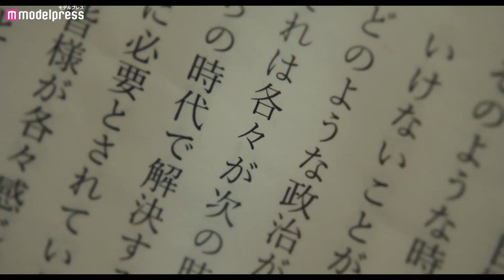“秘書”窪田正孝＆赤楚衛二、“議員候補”宮沢りえの暴走に冷めた目線 映画「決戦は日曜日」本予告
【アンケート調査中📝】
今最も影響力があると思うクリエイターを教えて下さい！

俳優の窪田正孝が主演する映画「決戦は日曜日」（2022年1月7日公開）の本予告映像が解禁された。

主演を務めるのは数々のヒット映画・ドラマに出演し、2020年NHK連続テレビ小説「エール」で名実ともに国民的俳優となった窪田。そつなく仕事をこなすが政治への熱意は今やない、衆議院議員・川島昌平の私設秘書・谷村勉を演じる。そして、突然父の地盤を引き継ぎ、仕方なく出馬することになった…といいながらも実はやる気満々。世間知らずなご令嬢・川島有美を演じるのは、本格的なコメディ映画は初挑戦の宮沢りえ。初共演のふたりが、新鋭監督の脚本に惚れこみ出演を快諾。

また、くせ者ぞろいの秘書チームには、今もっとも勢いのある赤楚衛二をはじめとして、内田慈、小市慢太郎、音尾琢真など人気・実力を誇る役者陣が集結した。

脚本・監督を務めるのは一文字違いでアマチュア・オーケストラのコンサートを開催することになった市役所職員の騒動を描いた王道コメディ『東京ウィンドオーケストラ』、アラフォーの元アイドルたちが、再結成のために恥も外聞も捨てて大勝負にでる、イタいけどラストは胸が熱くなるコメディ『ピンカートンに会いにいく』等、オリジナル脚本で次々コメディ作品を世に発表してきた坂下雄一郎氏。執筆に5年の月日をかけた脚本、そしてこの上ない豪華キャストで選挙活動をコミカル＆シニカルに描いた新境地に挑む。

解禁となる本予告編は、宮沢演じる川島有美の衆院選立候補表明会見から始まる。地元の有力な議員として手腕を振るっていた衆議院議員の父・川島昌平の地盤を引き継ぎ、さあここから決戦開始！二世議員が何を語るのか注目が集まる中、有美の口から発せられたのは各々を「かくかくが、かくかくの信頼を取り戻す」というまさかの堂々たる読み間違い。私設秘書の、窪田演じる本作の主人公・谷村勉は心の中で「おのおのだよ…」と、心の中でツッコむのだった。「君たち秘書があのバカ操作してくれないと！うまくいくものもいかんだろう！」「もっとちゃんとしなさいよ！」と地方議員や後援会からの叱責に「申し訳ない」「すみません」と頭を下げてばかりの谷村、岩渕（赤楚）、田中（内田）、濱口（小市）、向井（音尾）の事なかれ主義の秘書チーム。世間知らずのド素人二世候補はやる気だけは十分なので、他候補者の街頭演説に横槍を入れ、突撃取材に怒り暴行などなど秘書の頭を悩ませる行動の数々。「クルーの皆さんも当選目指してがんばりましょう！」と発破をかける有美に対し「ちょっと欧米感あったね（笑）」「やる気あるんですけど、わかってないんですよね」とどこか冷めた秘書チームの面々。足並みのそろっていないまま、選挙戦を戦い抜くことができるのか？「気になることがあったら何でも言って！」と有美に言われ、正直に答える谷村。「今の振る舞いではただの不愉快な素人に見える」「やる気があるのはいいが、やり方をはき違えている」「相槌が適当過ぎて話を聞いていないのがバレている」「スマホのカバーダサすぎ」と勢いに任せて不満を吐き出してしまう。顔を上げるとあまりの怒りに表情が固まった有美の顔。その後有美は事務所の屋上から「改善を要求します！」と演説する始末。「よくいますよね、ああいう吐き出し方しかできない人」どんな状況でも冷静に対処する秘書チーム。果たして選挙に無事に当選できるのか…？と思ったら予告の最後には有美の「日本の政治は終わってる」「選挙に落ちたらいい」という衝撃の発言と驚く谷村の姿が。